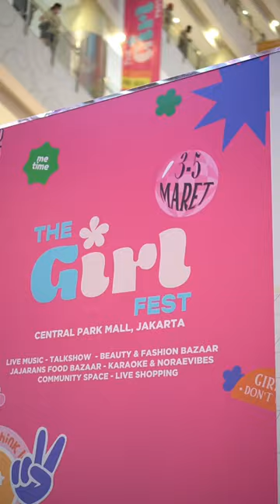Mini Vlog Perform di Girl Fest 2023! 🔥